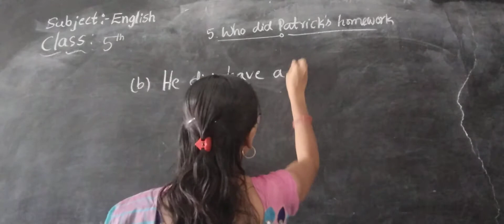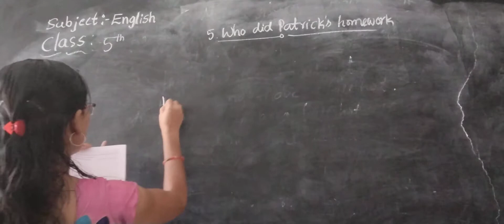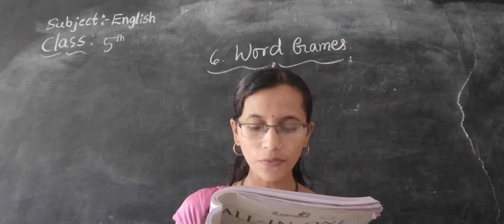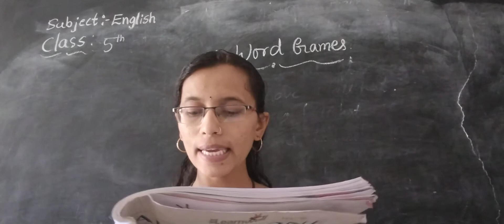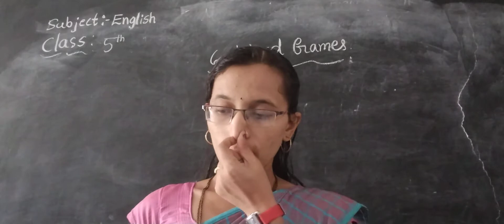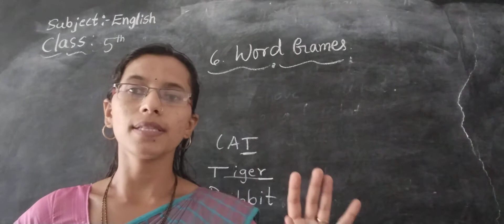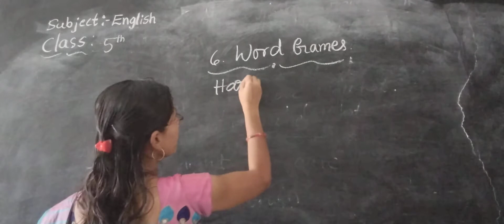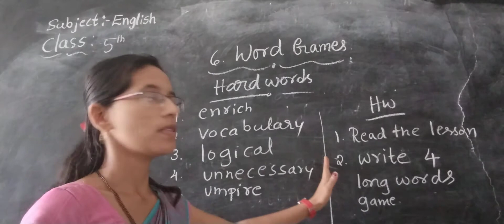CLASS 5 ENGLISH